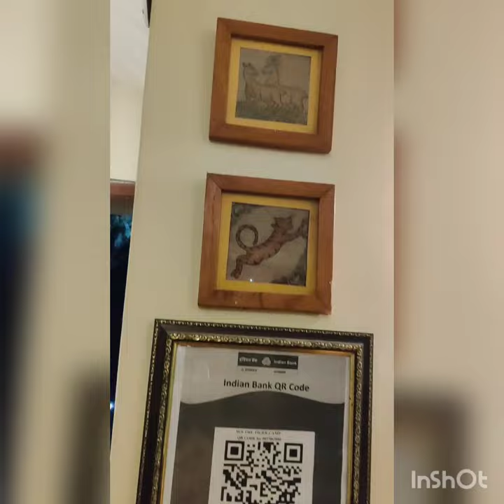Jim Corbett Wildlife Photography/Roaring Tiger Toy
Musician: @iksonmusic